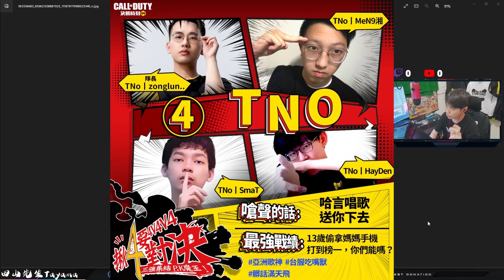【賽前預測】07月28日 揪4要對決 4v4v4 預測參賽隊伍誰能戰勝魔王隊!!│決勝時刻M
喜歡我的直播或影片~可以小小贊助我喔!!

↓↓↓↓↓↓↓田山直播的遊戲↓↓↓↓↓↓↓
手遊
Rainbow Six Mobile
端遊
The Finals

直播設備

處理器：AMD Ryzen7 3800XT
主機板：msi x470
記憶卡：3200 幻光戟 8G X4 (32G)
顯示卡：msi RTX2070 8G
電  源：技嘉 金牌 850W
耳　機：Stealth 700 GEN2.
滑　鼠：羅技703 無線滑鼠 無線充電滑鼠墊
鍵  盤：OZONE Strike Battle 87 機械
麥克風：YETI 雪怪USB麥克風
攝像機：圓剛CAM513 .
設　備：2022年款 IPad Pro11
擷取器：LGX GC570D